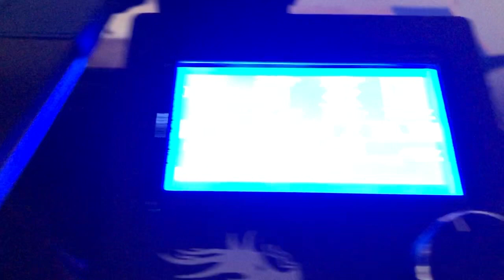3D printer music